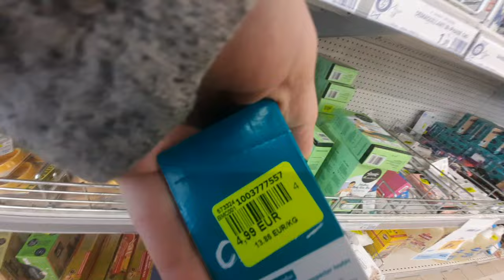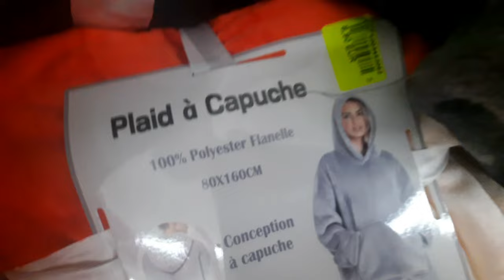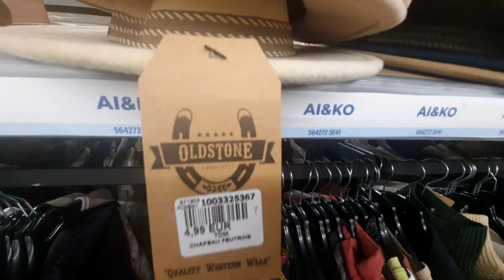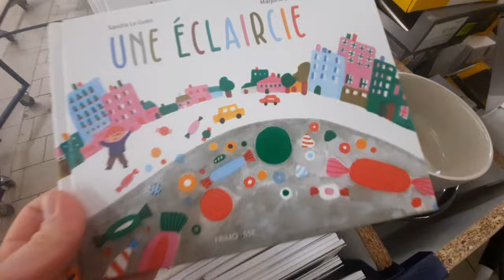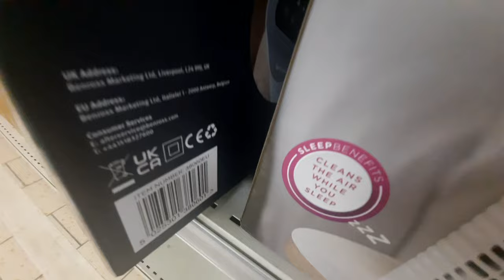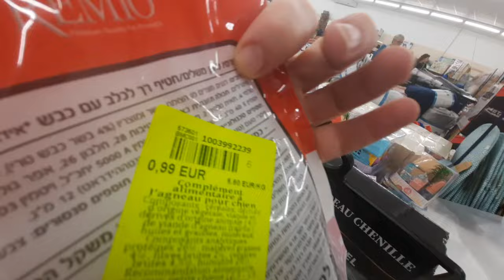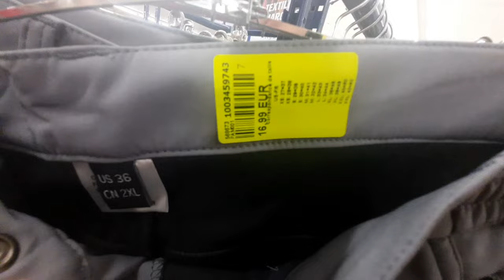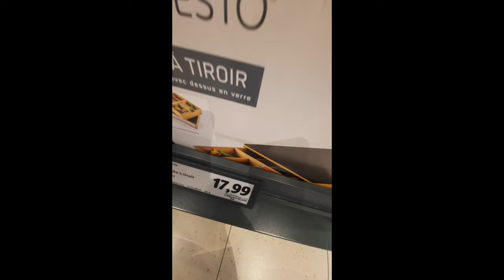ARRIVAGE NOZ-noz arrivage du 03 Octobre 24